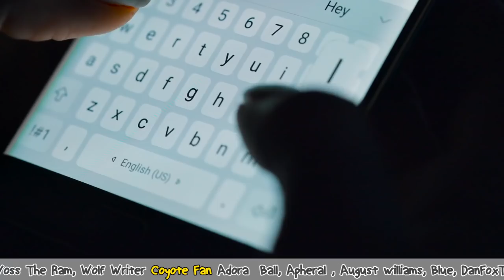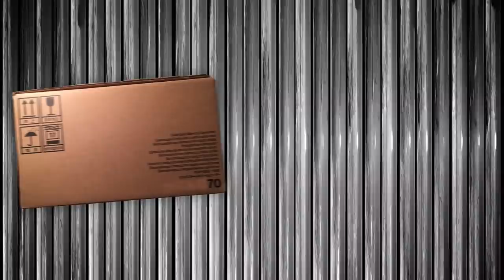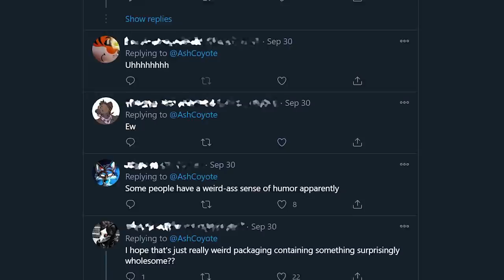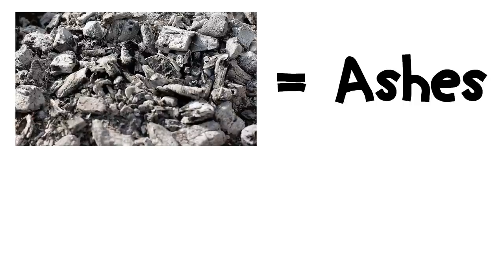A FURRY FAN SENT ME CREMATED REMAINS... 😱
The Furry Fandom is so crazy! Furries send me the weirdest stuff in the mail! I'll do an unboxing of your mail soon, but who expects cremated remains in the mail?? Special guest @Beagleinred joins me for this ridiculous story!